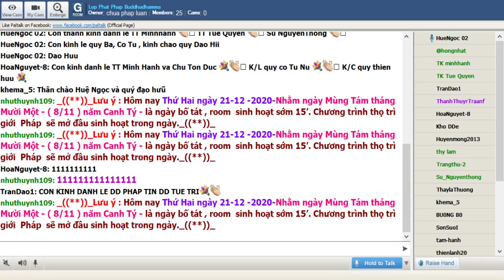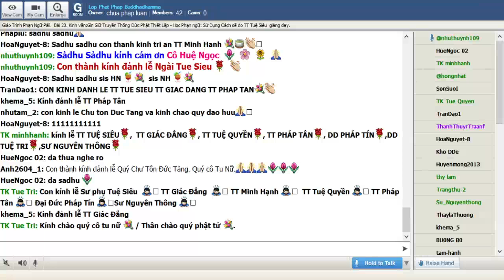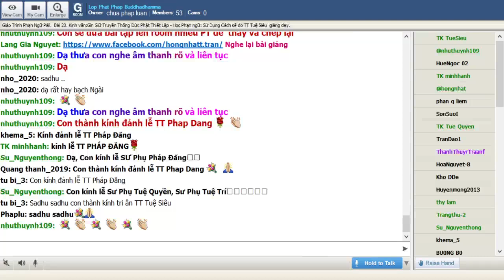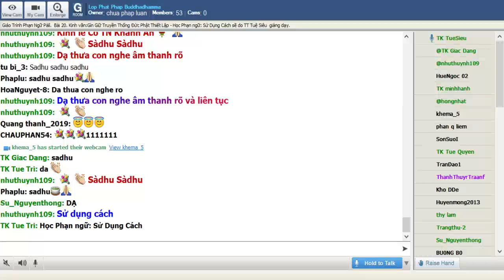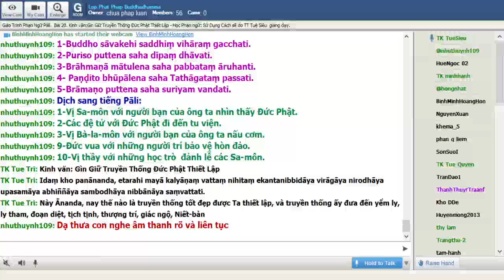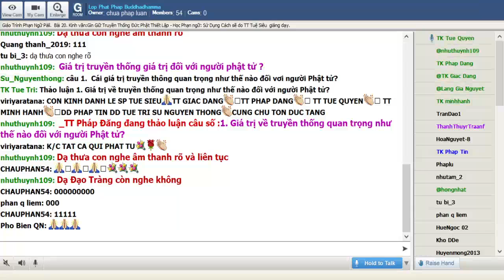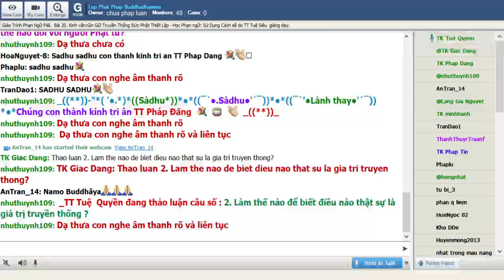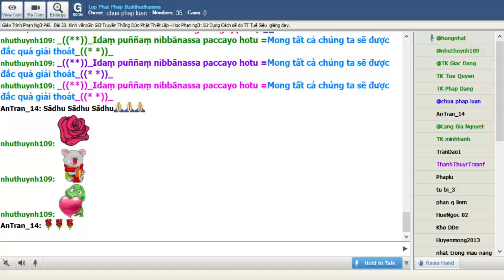21-12-2020. Phạn Ngữ Pālī_Lop Phat Phap Buddhadhamma.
Phạn Ngữ Pālī_Lop Phat Phap Buddhadhamma Thứ Hai Dec 21-2020. Giáo Trình Phạn Ngữ Pàlì.Bài 20. Kinh văn:Gìn Giữ Truyền Thống Đức Phật Thiết Lập - Học Phạn ngữ: Sử Dụng Cách sẽ do TT Tuệ Siêu  giảng dạy.

@@@ 20. Kinh văn:Gìn Giữ Truyền Thống Đức Phật Thiết Lập - Học Phạn ngữ: Sử Dụng Cách

Kinh văn:

Idaṃ kho panānanda, etarahi mayā kalyāṇaṃ vattaṃ nihitaṃ ekantanibbidāya virāgāya nirodhāya upasamāya abhiññāya sambodhāya nibbānāya saṃvattati.

Này Ānanda, nay thế nào là truyền thống tốt đẹp được Ta thiết lập, và truyền thống ấy đưa đến yểm ly, ly tham, đoạn diệt, tịch tịnh, thượng trí, giác ngộ, Niết-bàn

Katamañcānanda,

Ayameva ariyo aṭṭhaṅgiko maggo, seyyathidaṃ—

sammādiṭṭhi, sammāsaṅkappo, sammāvācā, sammākammanto, sammāājīvo, sammāvāyāmo, sammāsati, sammāsamādhi.

Idaṃ kho, ānanda, etarahi mayā kalyāṇaṃ vattaṃ nihitaṃ ekantanibbidāya virāgāya nirodhāya upasamāya abhiññāya sambodhāya nibbānāya saṃvattati.

Truyền thống tốt đẹp đó là gì ? Chính là Thánh đạo Tám ngành này, tức là Chánh tri kiến, Chánh tư duy, Chánh ngữ, Chánh nghiệp, Chánh mạng, Chánh tinh tấn, Chánh niệm, Chánh định. Này Ānanda, đây là truyền thống tốt đẹp được Ta thiết lập, và truyền thống ấy đưa đến yểm ly, ly tham, đoạn diệt, tịch tịnh, thắng trí, giác ngộ, Niết-bàn.

Taṃ vo ahaṃ, ānanda, evaṃ vadāmi:

‘yena me idaṃ kalyāṇaṃ vattaṃ nihitaṃ anuppavatteyyātha, mā kho me tumhe antimapurisā ahuvattha’.

Yasmiṃ kho, ānanda, purisayuge vattamāne evarūpassa kalyāṇassa vattassa samucchedo hoti so tesaṃ antimapuriso hoti.

Này Ānanda, về vấn đề này, Ta nói như sau: “Truyền thống tốt đẹp này do Ta thiết lập, hãy tiếp tục duy trì. Các Ông chớ có thành người tối hậu sau Ta”. Này Ānanda, khi hai người còn tồn tại, và có sự đứt đoạn của truyền thống này, thời người nào làm cho đứt đoạn, người ấy là người tối hậu.

‘yena me idaṃ kalyāṇaṃ vattaṃ nihitaṃ anuppavatteyyātha, mā kho me tumhe antimapurisā ahuvatthā’”ti.

Vậy này Ānanda, Ta nói với Ông: “Truyền thống tốt đẹp này do Ta thiết lập, các Ông hãy tiếp tục duy trì. Các Ông chớ có thành người tối hậu sau Ta”.

(trích Trung Bộ -  số 83. Kinh Makhàdeva - Bản  tiếng Việt của HT Thích Minh Châu)

Văn phạm:

Sử dụng cách

Sử dụng cách là biến cách thứ ba trong tám cách của danh từ Phạm ngữ Pāli

Sử dụng cách thường dùng để chỉ cho phương tiện như “do, bởi,” thí dụ như buddhena = bởi Đức Phật;  hoặc sự kết hợp như “cùng với” khi kết hợp với giới từ saha / saddhiṃ (cùng với) thí dụ Samaṇo narena saddhiṃ gāmaṃ gacchati. ( Vị Sa-môn với người đàn ông đi đến ngôi làng)

Sử dụng cách của danh từ nam tánh với vĩ ngữ A số ít bằng cách thêm vào _ena:

nara + ena

mātula + ena

kassaka + ena

= narena (bởi người đàn ông)

= mātulena (với người cậu)

= kassakena (do người nông dân)

Sử dụng cách của danh từ nam tánh với vĩ ngữ A số nhiều bằng cách thêm vào _ehi:

nara + ehi

mātula + ehi

kassaka + ehi

= narehi (narebhi) (bởi những người đàn ông)

= mātulehi (mātulebhi) (với những người cậu)

= kassakehi (kassakebhi) (do những người nông dân)

Trong một số bản văn cổ xưa còn có hình thức _ebhi cho sử dụng cách số nhiều cho danh từ nam tánh vĩ ngữ a

Từ vựng

Pabbata = ngọn núi

Mātula = người cậu

Cora = tên trộm

Samaṇa = sa môn, tu sĩ

Paṇḍita = người trí thức, bậc thiện tri thức

Brāmaṇo = bà la môn, phạm chí

Dīpa = cái đèn, hòn đảo

vijjhati = leo, đi lên

vandati = đảnh lễ

rakkhati = bảo vệ, gìn giữ

Dịch sang tiếng Việt:

1)        Buddho sāvakehi saddhiṃ vihāraṃ gacchati.

2)        Puriso puttena saha dīpaṃ dhāvati.

3)        Brāhmaṇā mātulena saha pabbataṃ āruhanti.

4)      Paṇḍito bhūpālena saha Tathāgataṃ passati.

5)     Brāmaṇo puttena saha suriyam vandati.

Dịch sang tiếng Pāli:

1)        Vị Sa-môn với người bạn của ông ta nhìn thấy Đức Phật.

2)        Các đệ tử với Đức Phật đi đến tu viện.

8)        Vị Bà-la-môn với người bạn của ông ta nấu cơm.

9)        Đức vua với những người trí bảo vệ hòn đảo.

10)    Vị thầy với những học trò  đảnh lễ các Sa-môn.